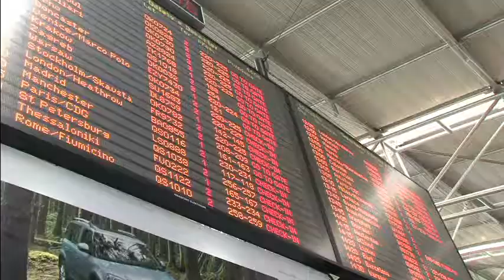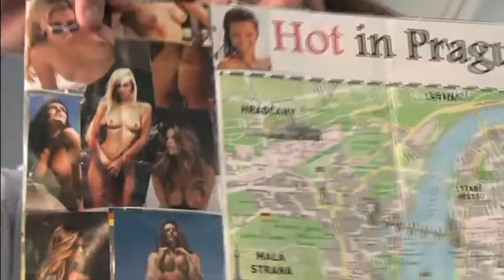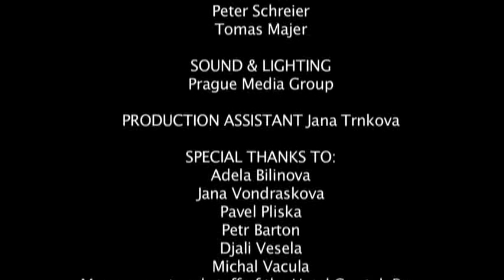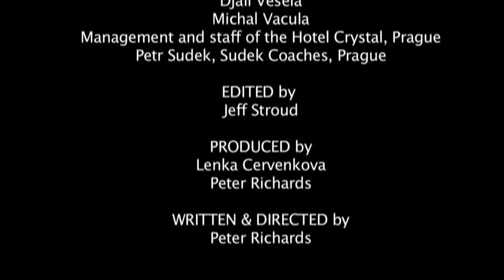REPS version 2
Edited version of TV pilot "REPS" , written and directed by Peter Richards.